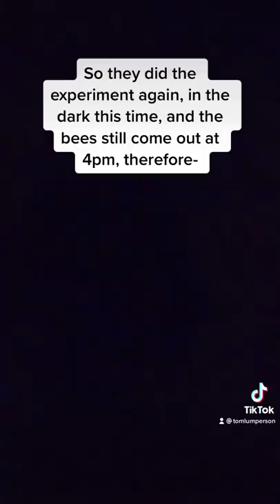How We Learned that Bees Perceive Time 🐝⏱